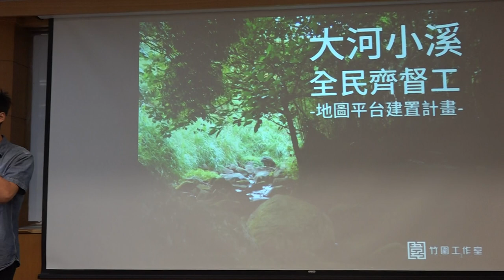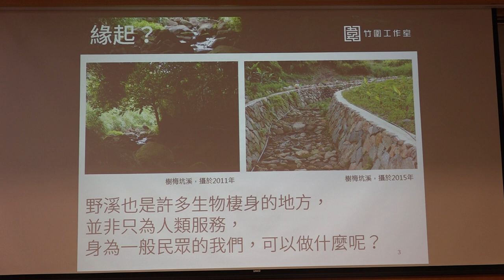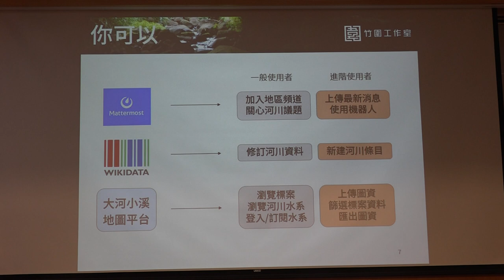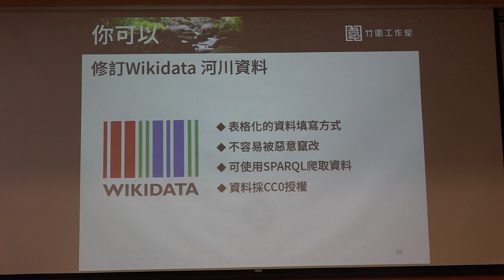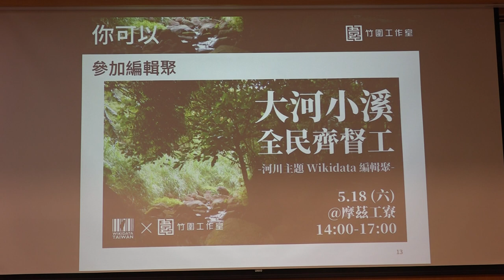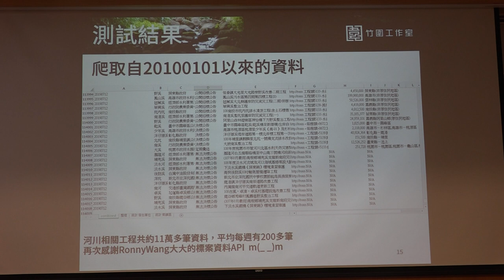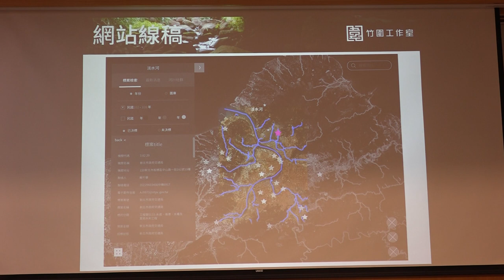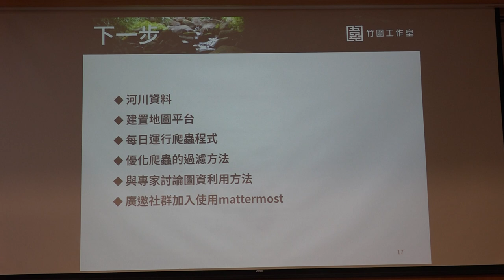g0v tw hackath35n — g0v 獎助金 2019 年 期中報告 — 大河小溪全民齊督工 ／ SeanGau — 最旁邊黑客松